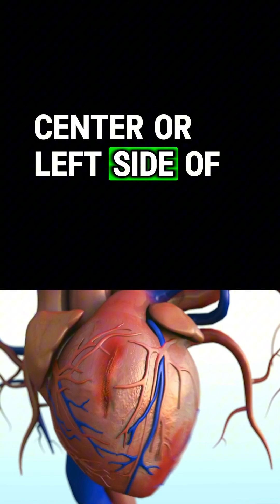Myocardial Infarction: Key Signs Every Prehospital Medic Must Know 🚑💥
Recognizing the early signs of MI can be life-saving in the field. From chest pain to subtle symptoms in women—here’s what every EMT and paramedic needs to watch for.

Myocardial Infarction (MI) Definition
Myocardial Infarction (MI), commonly known as a heart attack, is a medical condition that occurs when there is a blockage in one or more of the coronary arteries, leading to a decrease or complete cessation of blood flow to a portion of the heart muscle (myocardium). This interruption in blood supply deprives the heart muscle of oxygen and nutrients, causing tissue damage or necrosis.

👀Common Signs and Symptoms of Myocardial Infarction (MI)

In Males:
👍Chest Pain: Often described as pressure, squeezing, or fullness in the center or left side of the chest.
👍Radiating Pain: Pain may spread to the arms, back, neck, jaw, or stomach.
👍Shortness of Breath: This can occur with or without chest discomfort.
👍Sweating: Profuse sweating or clammy skin, often referred to as "cold sweats."
👍Nausea or Vomiting: Some may experience gastrointestinal distress.

In Females:
👍Chest Discomfort: Women may have less intense chest pain, often described as discomfort.
👍Fatigue: Unusual and unexplained fatigue or weakness that lasts for several days.
👍Shortness of Breath: Similar to males, but may occur without chest pain.
👍Nausea or Vomiting: Women may experience nausea more frequently than men.
👍Pain in Other Areas: Women often report pain in the back, jaw, or stomach rather than the chest.

📍Next up: Vital Signs in a Myocardial Infarction Patient – don’t miss it!